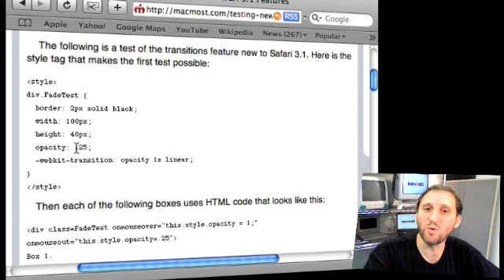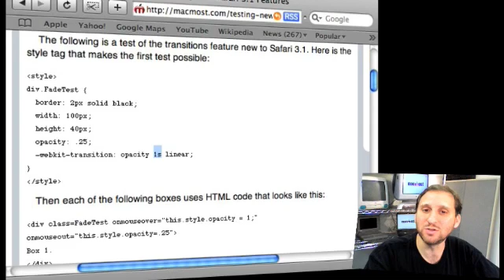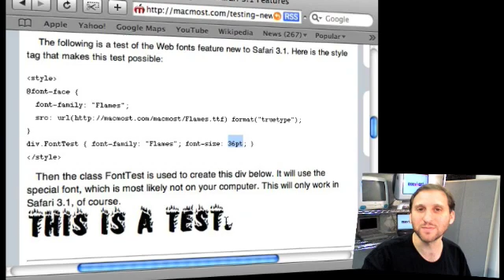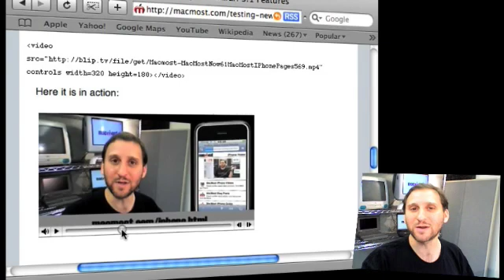MacMost Now 62: New Safari 3.1 Features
Gary Rosenzweig takes a look at what is new in Safari 3.1, including style-sheet animation, embedded Web fonts and the video tag.